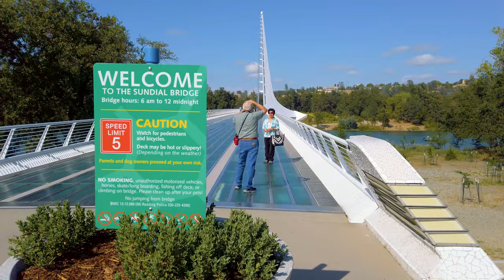[4K] Sundial Bridge - Redding California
The Sundial Bridge (also known as the Sundial Bridge at Turtle Bay) is a cantilever spar cable-stayed bridge for bicycles and pedestrians that spans the Sacramento River in Redding, California, United States and forms a large sundial. It was designed by Santiago Calatrava and completed in 2004 at a cost of US$23.5 million. The bridge has become iconic for Redding.